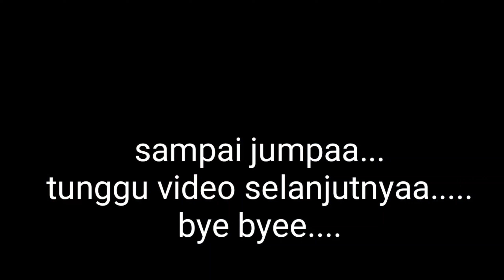Jalan Jalan Ke Alun Alun Bandung Bocil Lucu # Keponakan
Play Fun With Adiva